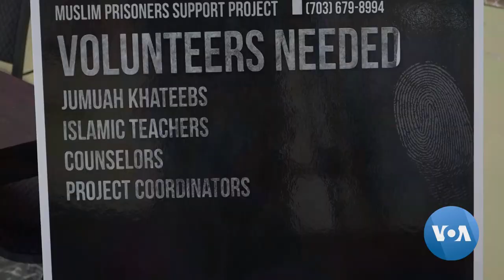Islamic Program in Virginia Lifts Up Prison Inmates | ICNA CSJ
The U.S. Constitution says every person has the right to exercise their religion, even prison inmates. Opportunities for religious assemblies and services are offered in U.S. prisons. One detention facility in Arlington County, Virginia, is working with the Islamic Circle of North America to provide Muslim prisoners a way to gather for Friday prayers and other religious activities. VOA's Nilofar Mughal visited the facility and has this report narrated by Bezhan Hamdard.